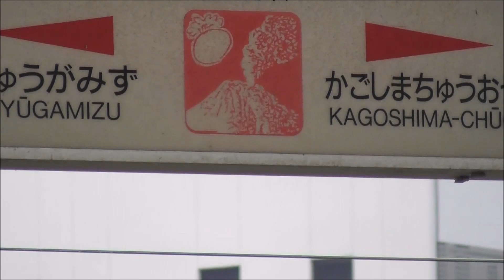鹿児島駅 駅舎本体工事＃22 &特急きりしま8号 2020 1 19